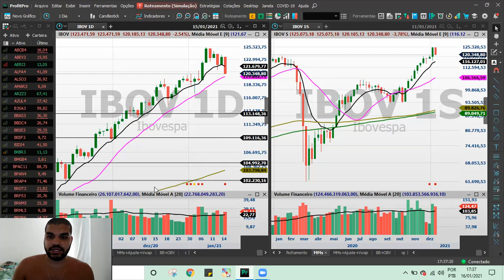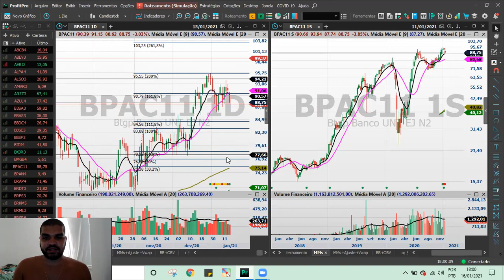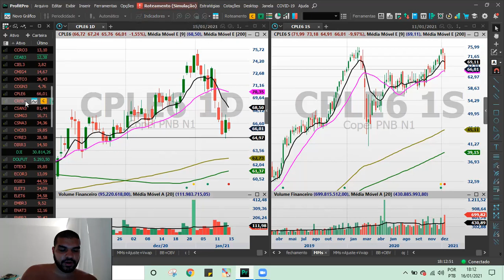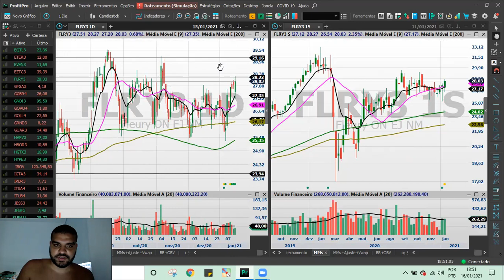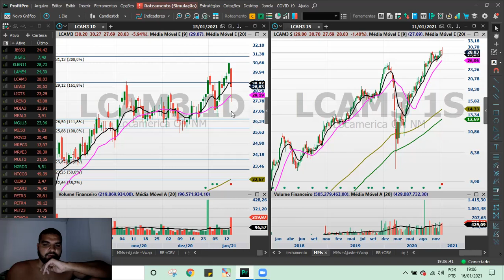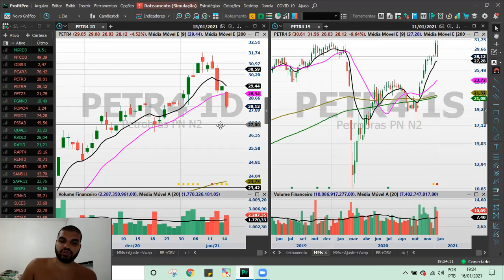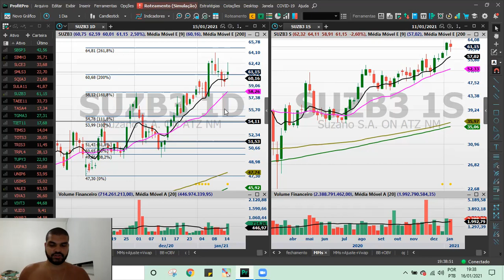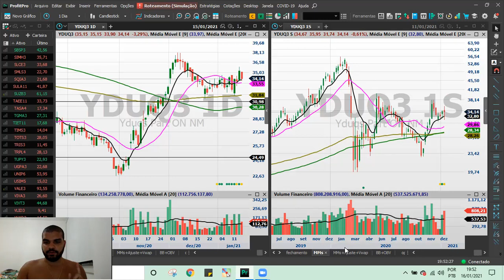GIRO DE DOMINGO | Para onde vai a bolsa? | 17/01/2021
GRÁFICO PARA LEIGOS

Entre para o meu canal do Telegram onde tem muito mais conteúdo!